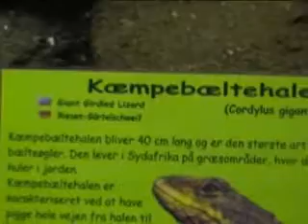animals movies-action.wmv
Some animal action inside the Terrariet Vissenbjerg. Enjoy!